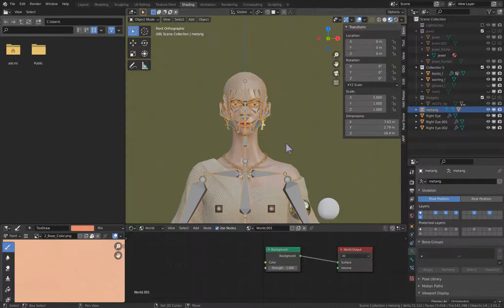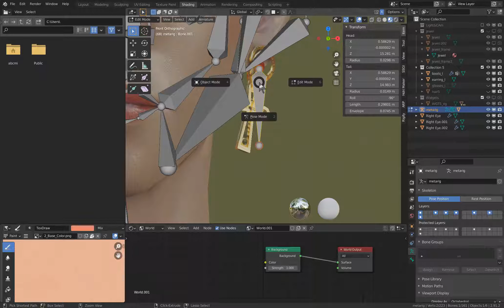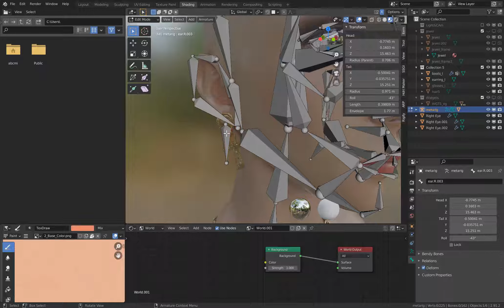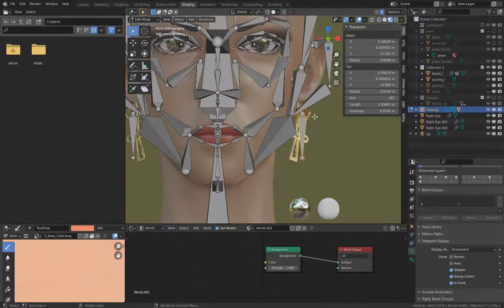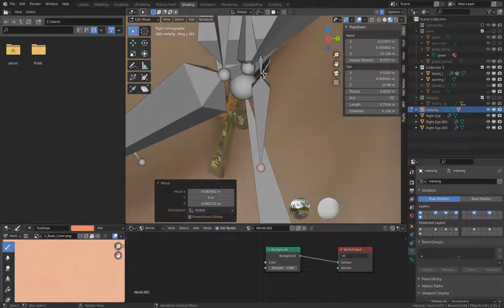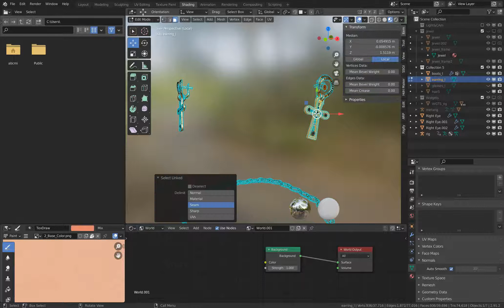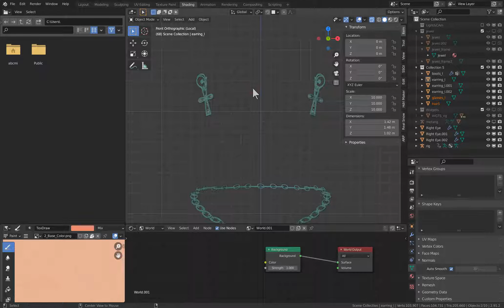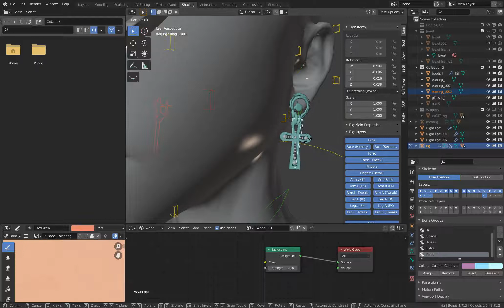[blender]Rigify 귀걸이 리깅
개인 공부용임